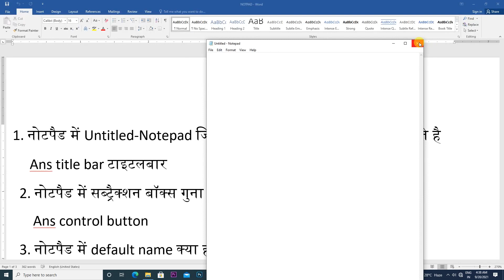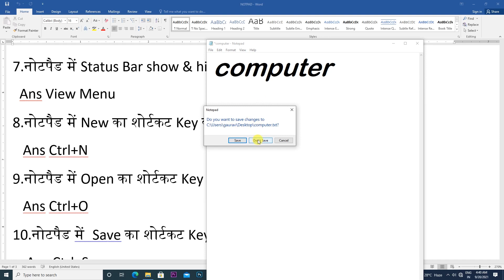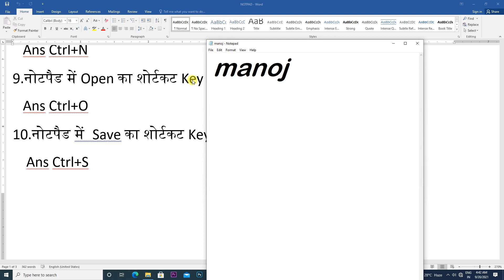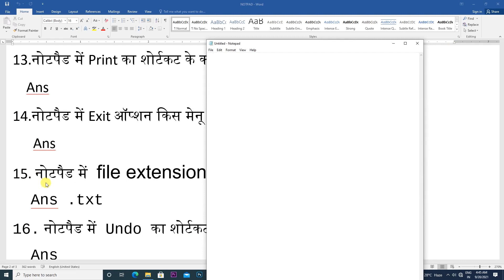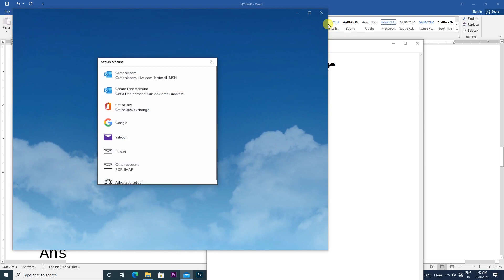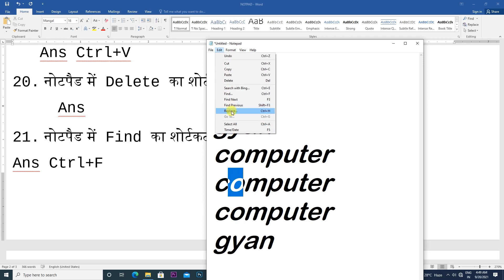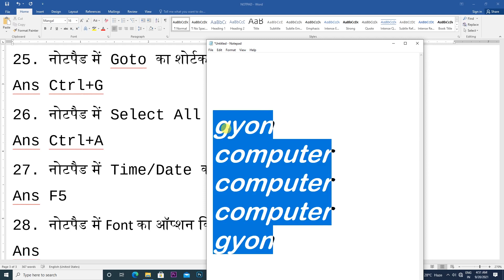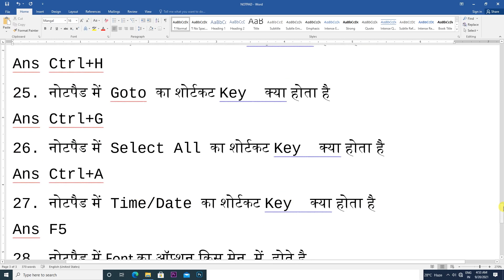Notepad objective Questions and answers in Hindi I ऑब्जेक्टिव प्रश्न कैसे होते हैं? I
Notepad Important Objective Questions
Notepad objective Questions and answers in Hindi
Notepad MCQ Questions and answers PDF Download
What is Notepad in computer